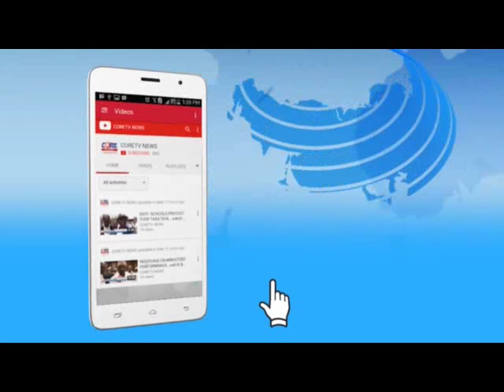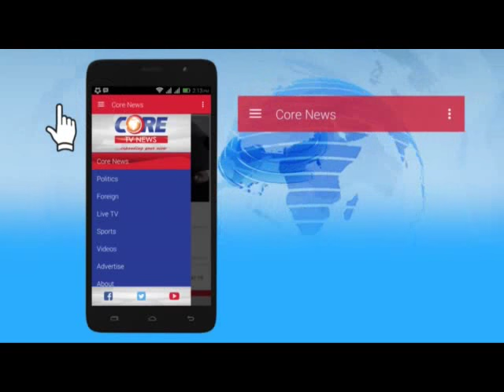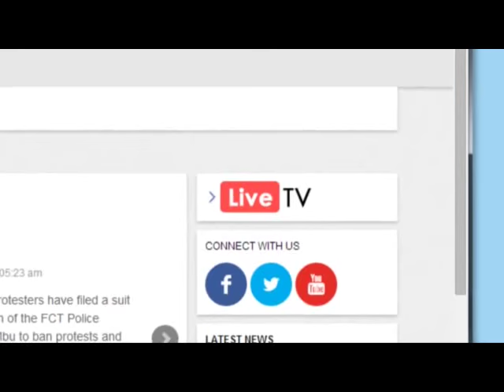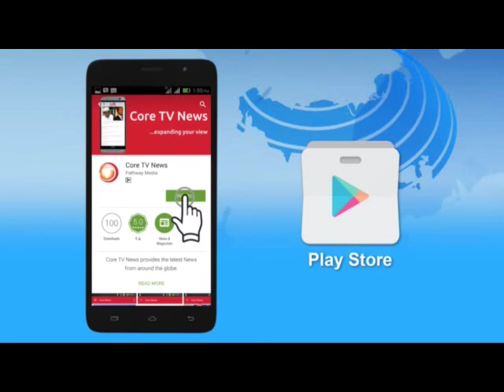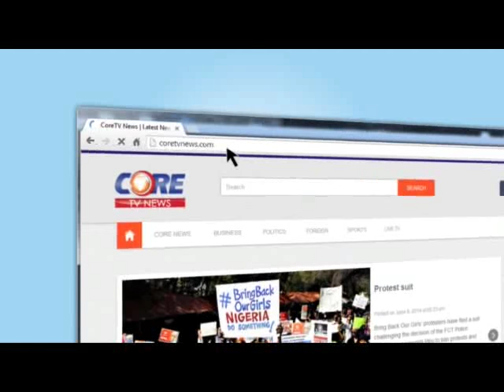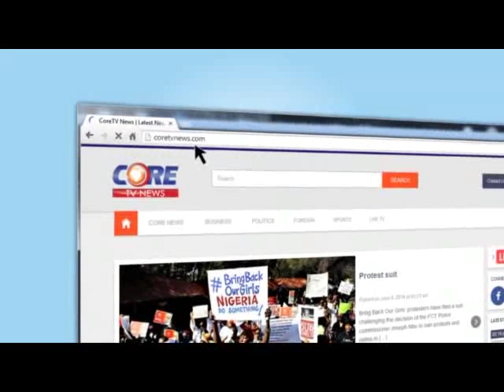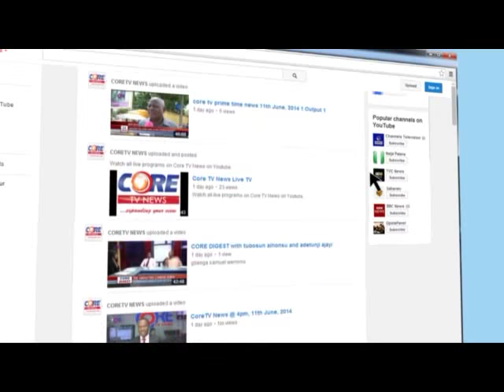Core Digest Extra: NIGERIA IN VIEW, 4th June, 2016.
NIGERIA IN VIEW: WHAT CHILDREN THINK?